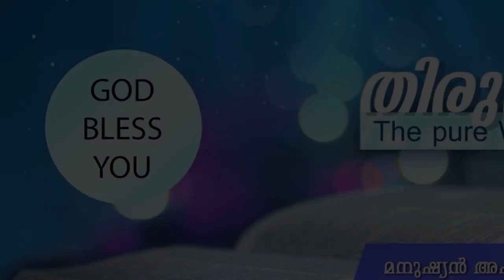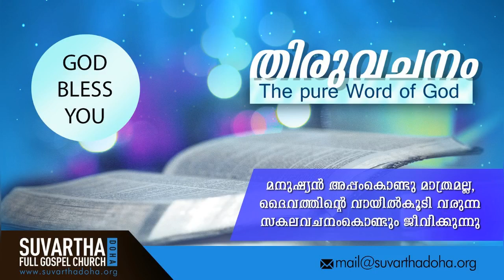"HE HAS EQUIPPED YOU WELL TO FACE YOUR TRIALS & THE WAY OUT IS MADE READY TOO" | 07-Jun-2020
1 Corinthians 10:13

മനുഷ്യർക്കു നടപ്പല്ലാത്ത പരീക്ഷ നിങ്ങൾക്കു നേരിട്ടിട്ടില്ല; ദൈവം വിശ്വസ്തൻ; നിങ്ങൾക്കു കഴിയുന്നതിന്നു മീതെ പരീക്ഷ നേരിടുവാൻ സമ്മതിക്കാതെ നിങ്ങൾക്കു സഹിപ്പാൻ കഴിയേണ്ടതിന്നു പരീക്ഷയോടുകൂടെ അവൻ  പോക്കുവഴിയും ഉണ്ടാക്കും.
There hath no temptation taken you but such as is common to man: but God is faithful, who will not suffer you to be tempted above that ye are able; but will with the temptation also make a way to escape, that ye may be able to bear it.